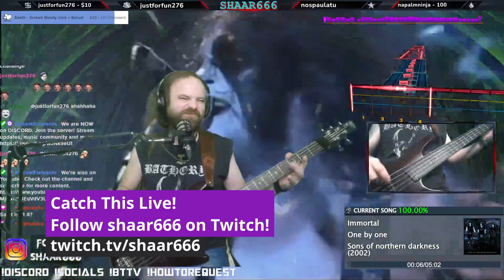Immortal - One By One | Bass | Rocksmith 2014 Gameplay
Grim, fast and BLACK just the we you like it!  I was scared to play this on bass because of how fast it is.  But we jumped in anyway!  Speedy bass cover of Immortal's 'One By One'.

Immortal - One By One
On 'Rocksmith 2014'
From 'Sons of Northern Darkness' (2002)